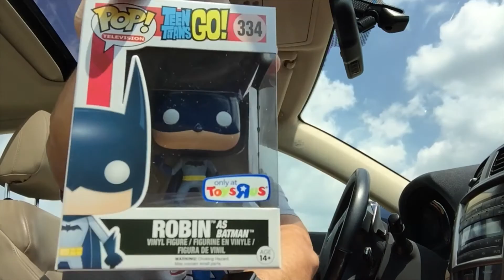TOY HUNTING VLOG - X-men Marvel Legends and Exclusive Teen Titans Go Funko Pops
This video is a VLOG that shows my hunting and haul for X-men Marvel Legends, Exclusive Teen Titans Go Pops, and...Exclusive Marvel Legends?!